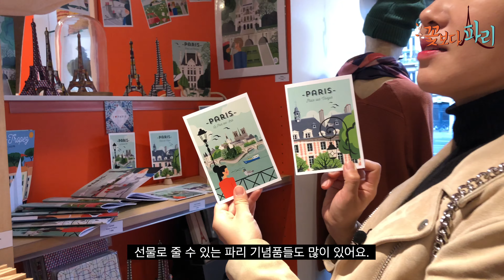파리 마레 지구 디자인 기념품, 선물 샵 알터문디 Altermundi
Altermundi
주소: 39 Rue de Charonne, 75011 Paris, 프랑스

영업시간:
월요일 오전 10:30~오후 2:00, 오후 3:00~7:30
화요일~ 토요일 오전 10:30~오후 7:30
일요일 휴무일